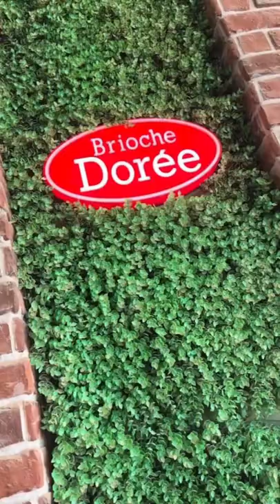Having breakfast at Brioche Dorée 🥐